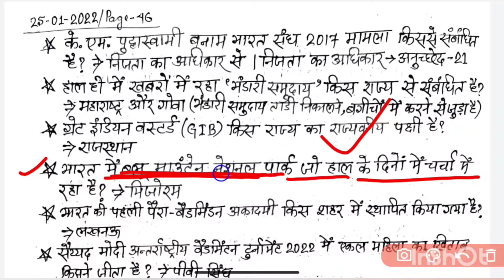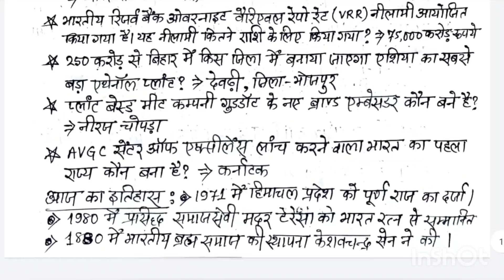25 January Current Affairs | 67th BPSC Pre | CDPO | Daroga, Police and Other Exams Page-46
25 January Current Affairs | 67th BPSC Pre | CDPO | Daroga, Police and Other Exams Page-46